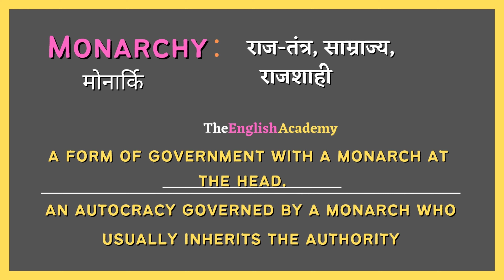Monarchy meaning in Hindi | monarchy ka matlab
इस video में सीखेंगे Monarchy ka matlab kya hota hai Hindi और English में detailed explanation के साथ और साथ ही Monarchy ka pronunciation, Monarchy ke examples, Monarchy se related sentences भी।